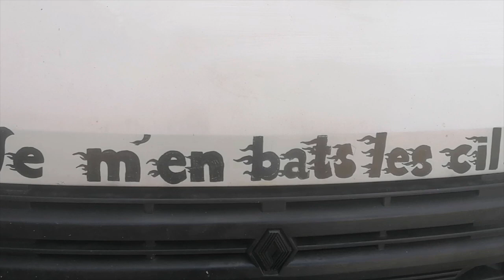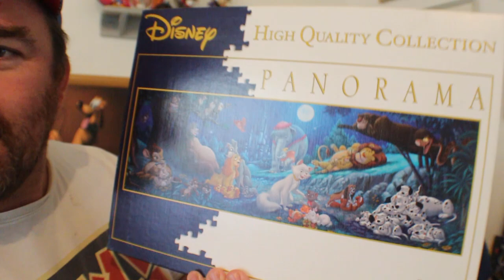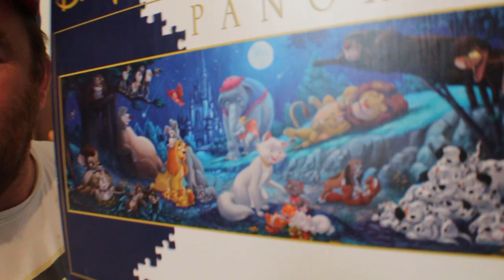S04E58 - Brocanche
Hello
Tchou Hello

Tchou